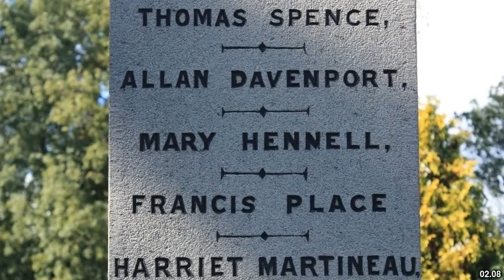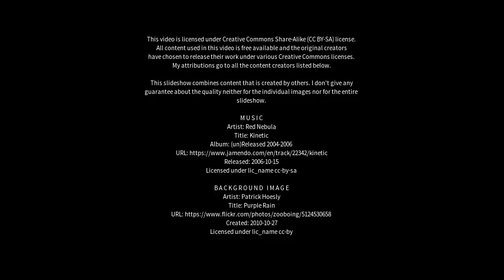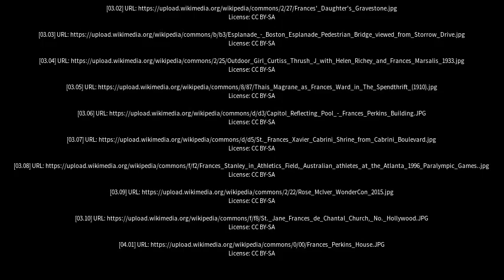Best places to visit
Best places to visit - Frances (Australia) Best places to visit - Slideshows from all over the world - City trips, nature pictures, etc.